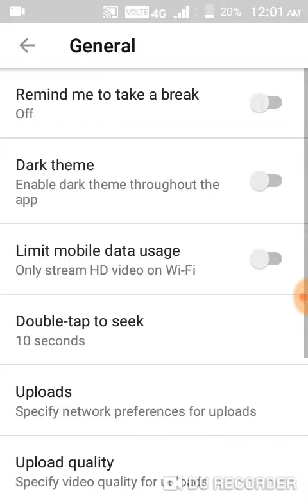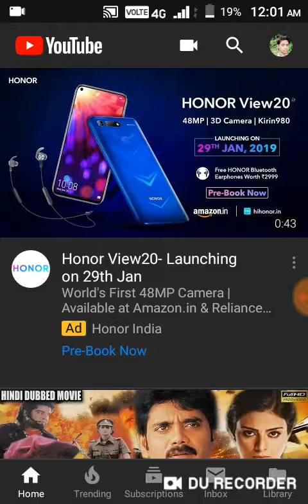अब ये सेटिंग कर लो आपका यूट्यूब कबी भी चमकेगा नहीं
दोस्तो मैंने एक आपके वास्ते एक वीडियो बनाया है
जिसमे हम युवतुब ओपन नाईट को करते है तो
अपना मोबाइल आख को
बहोट रोशनी देती है ।।।
उससे जुड़ी वीडियो